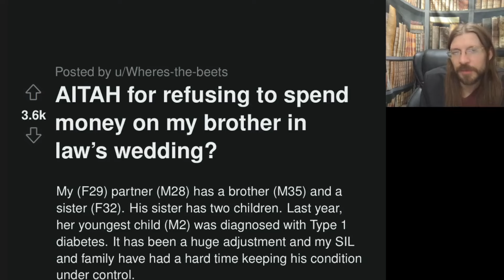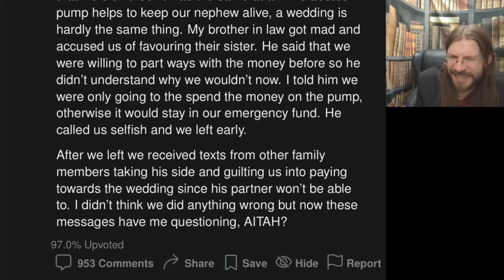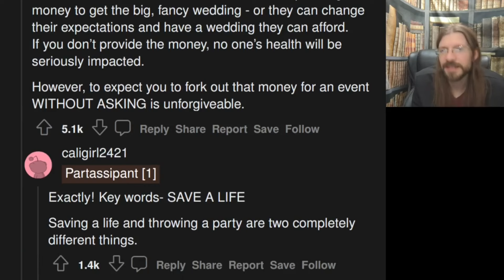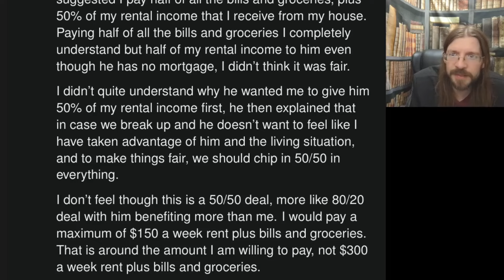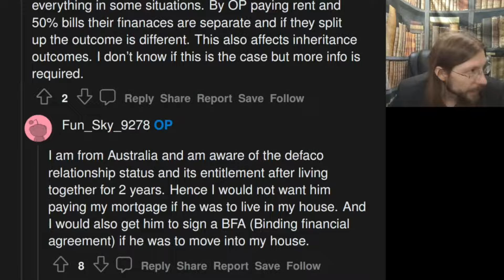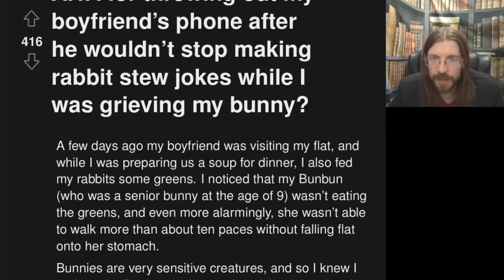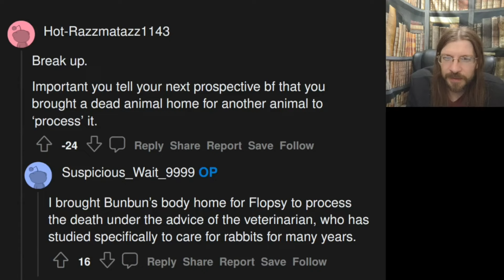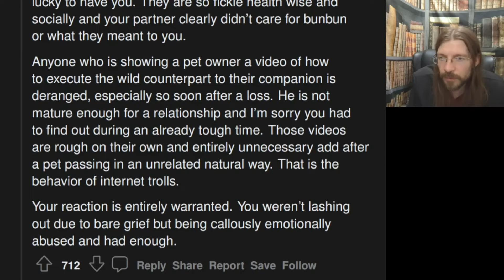AITA for Not Giving BIL $10,000!? | 3 Stories | 1337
OP has money to spare, why not?

00:00 Intro
00:16 AITAH for refusing to spend money on my brother in law's wedding?
03:25 Story 1 Commentary
05:41 Story 1 Commentary
06:55 AITA for not giving my BF 50% of my rental income?
08:37 Story 2 Commentary
10:47 Story 2 Comments
11:46 Story 3 AITA for throwing out my boyfriend's phone after he wouldn't stop making rabbit stew jokes while I was grieving my bunny?
14:00 Story 3 Commentary
15:45 Story 3 Comments
17:35 Tea Time
18:14 Outro